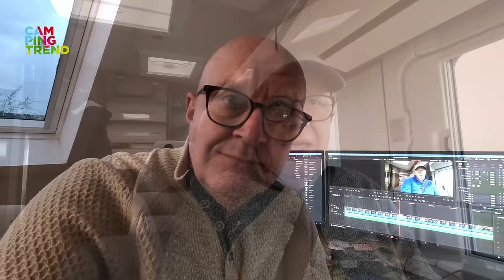WE HALEN DE CARTHAGO 145 RB LE! - Campingtrend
Het is zover, de nieuwe Carthago i145 RB LE staat klaar voor ons om op te halen bij Stijkel campers in Harderwijk. Patrick Brinkman van Stijkel laat ons de ins en outs zien van de nieuwe camper waarmee wij een jaar mogen gaan rijden. We komen aan met de Malibu en vertrekken met de volgeladen Carthago weer naar huis. Klein kinkje in de kabel, de camper is compacter en daardoor passen niet al onze spullen er in, we moeten gaan schiften! Dat doen we in een volgende video.
Wil jij de Carthago i 145 RB LE zelf bekijken dan kan dat nu bij Stijkel en bij verschillende andere Carthago camper dealers in Nederland.